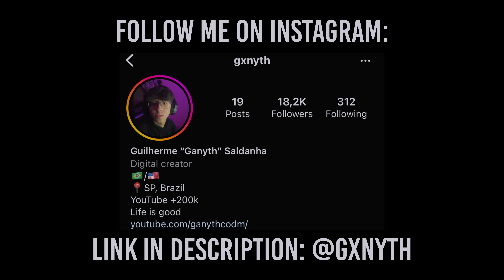New Pay to Win Aim in Legendary Locus